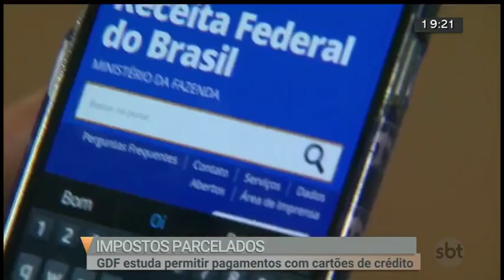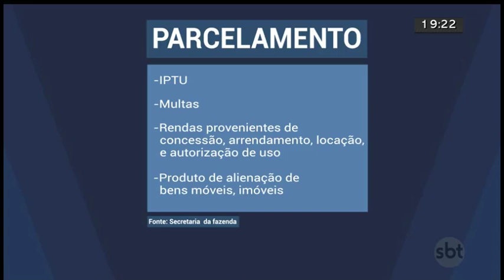GDF estuda permitir pagamentos de impostos com cartões de crédito | Jornal SBT Brasília 15/07/2019